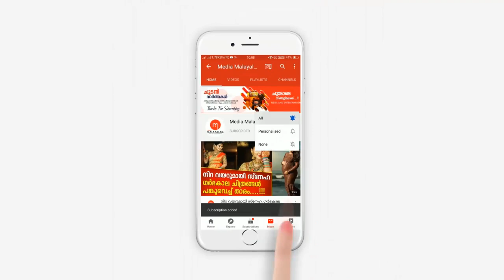അവധി ആഘോഷമാക്കാൻ കുടുംബവുമായി എത്തിയ യുവതി, ഒടുവിൽ കണ്ണീരായി മടക്കം...